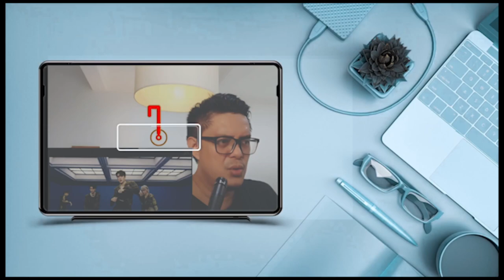DAY6 (데이식스) - LETTING GO BAND PRACTICE | SOUND ENGINEER REACTION